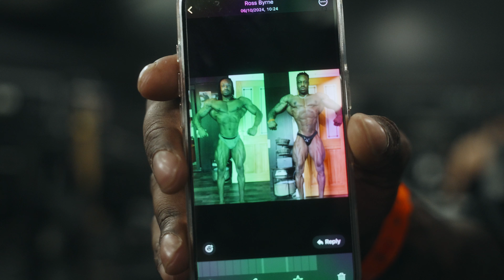Get LEGS in 2024 with These Simple Hacks